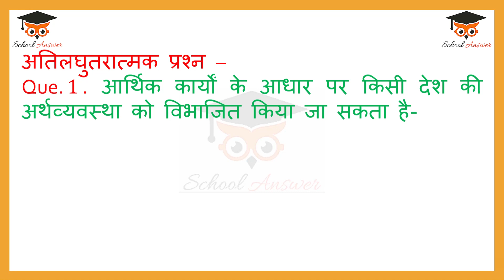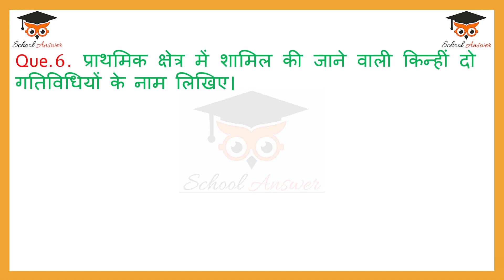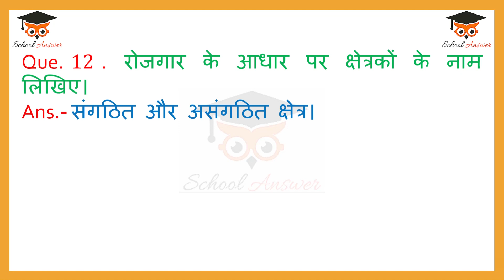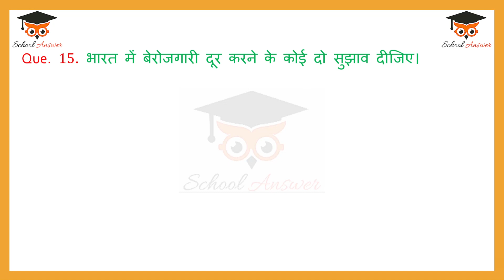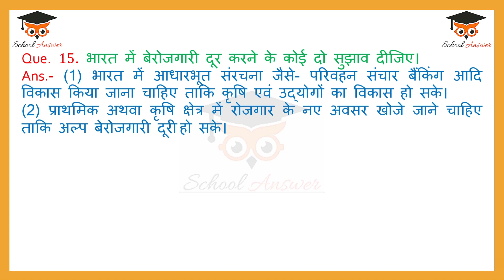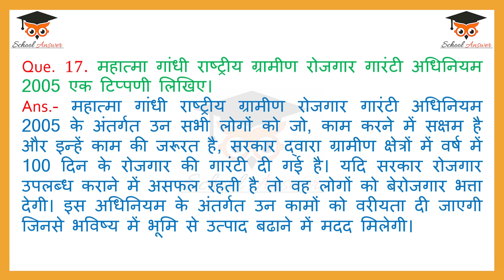class 10 economics chapter 2 important questions II sectors of indian economy important questions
This video will contain bhartiya arthvyavastha ke kshetra class 10th important question.

You will find all the  class 10 economics chapter 2 important questions  in hindi in this video with a good explanations. If you have Queried about sectors of indian economy important questions in hindi important questions then comment.

🔴 RECOMMENDED VIDEOS:-